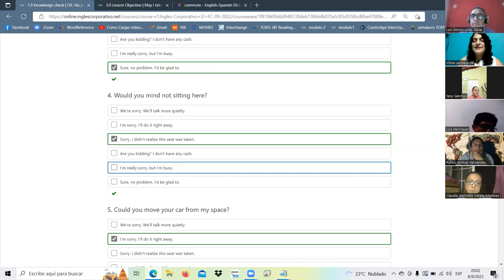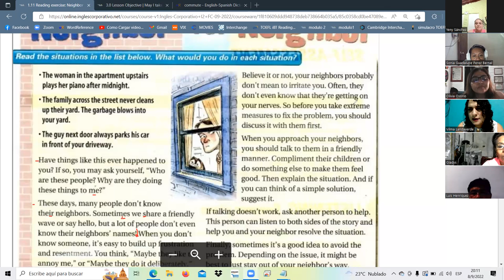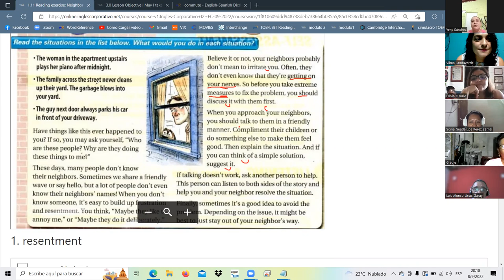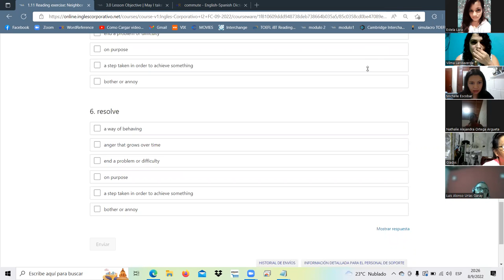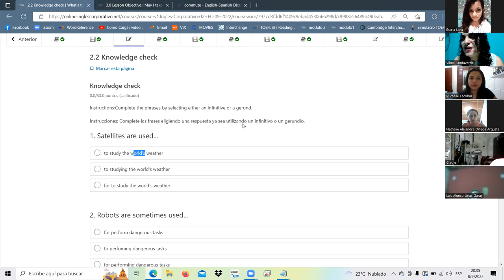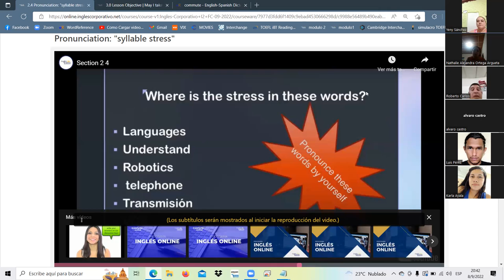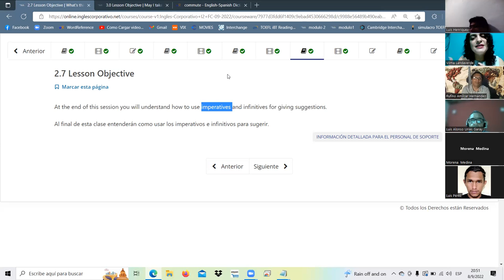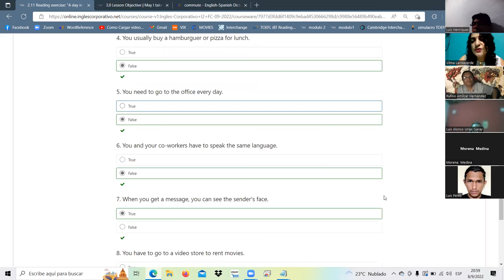Inglés Corporativo-sept.8.22/Infinitive and gerunds